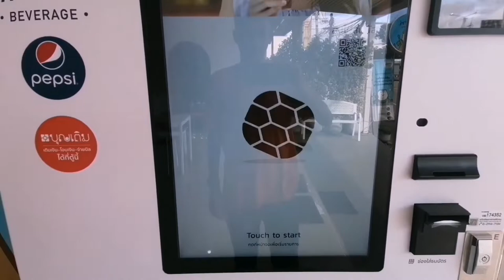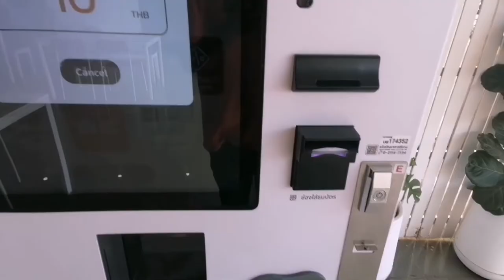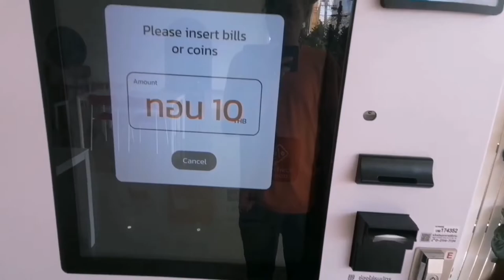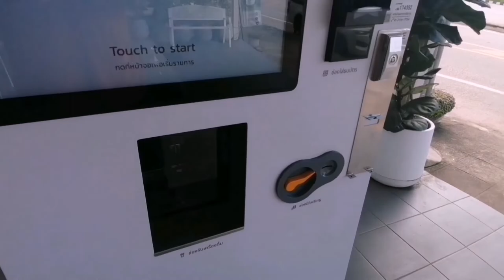Fresh coffee vending machine Tao bin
Tao Bin is a vending machine chain now near my home. I tried their freshly ground coffee. Certainly the best blend I've tasted so far. The just right Americano hot is awesome.